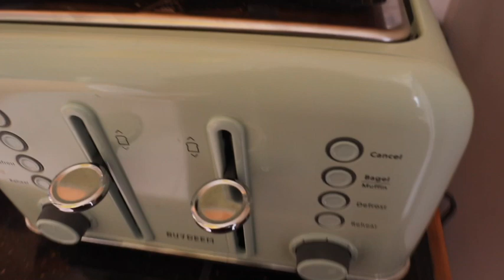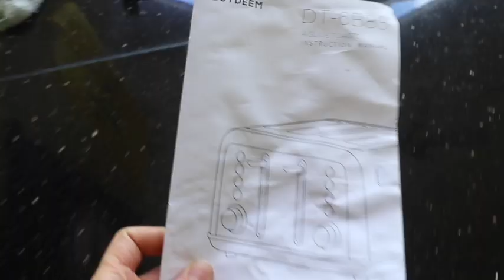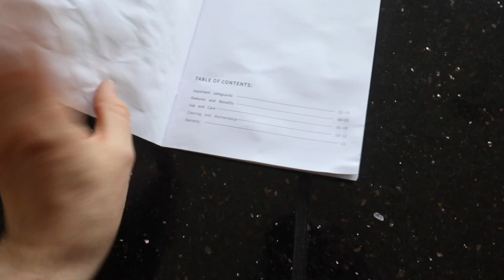my kids review a toaster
do you want a toaster